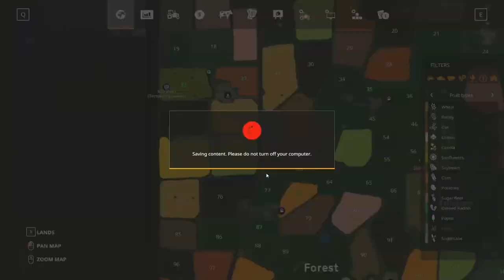3 POINT FORKLIFT Farming Simulator 19 Timelapse - Greenwich Valley FS19 Ep 38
Trying out a forklift on the 3 point linkage to load up some pallets onto the flatbed trailer.

1: Tropical Storm (Cospe Remix) - Cacti
2: Try - Mindme
3: Turn It Up (Ahlstrom Remix) - Johan Glössner
4: Turn This Way - Velvet Moon